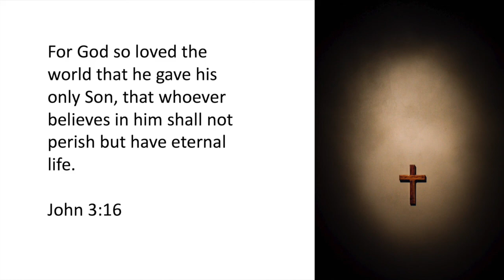10th April Church Service Good Friday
10th April 2020